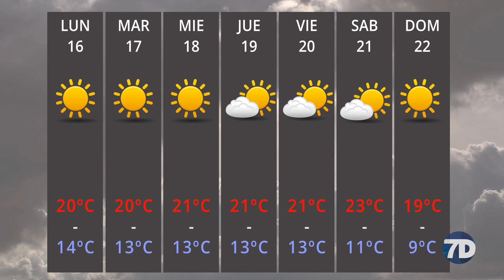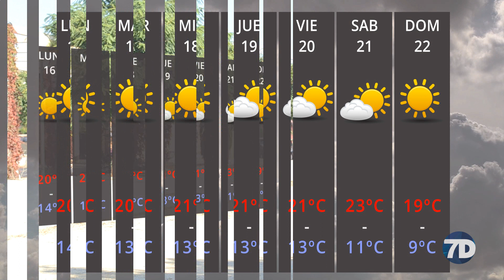Previsión 16 de Noviembre 2015 | MeteoCartagena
Cielos despejados para esta semana. Hemos tenido mucha humedad y las temperaturas serán frescas.